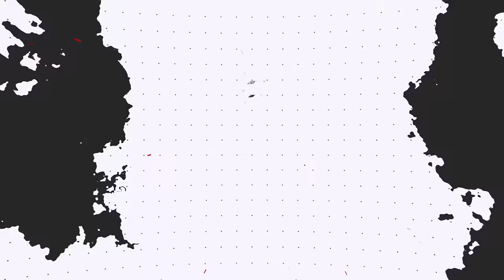COMPETITIVE EMPOLEON Waddles Its Way Into Regulation H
▶ Follow Jeans on other platforms.

▶ GAME INFO
Name: Pokémon Scarlet and Violet
Developer: Game Freak
Publisher: The Pokémon Company, Nintendo
Platforms: Nintendo Switch
Release Date: November 18, 2022

Team Breakdown - 0:00
Game 1 - 1:42
Game 2 - 7:37
Game 3 - 15:32